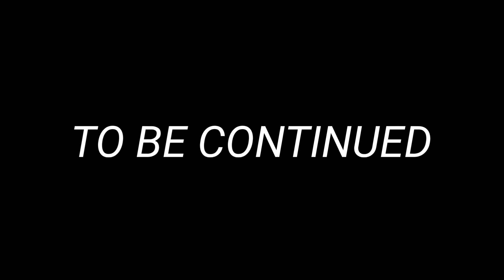RWAP: The Dreadbear | (Frankenstein Parody)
In the 1910's black and white; Grim Foxy and their henchmen created the Dreadbear with different pieces they created before they went to the different world to travel!